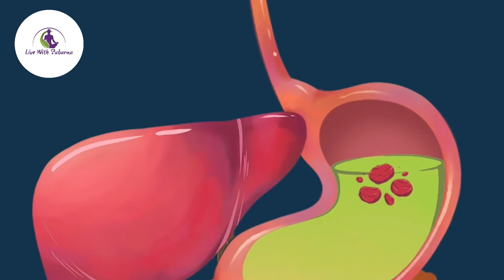ये ३ चीज़ अपनी चाय में दाल डोज तो आपकी छाए अमृत से काम नहीं होगा-Add these 3 ingredients in your tea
ये ३ चीज़ अपनी चाय  में दाल डोज तो आपकी छाए अमृत से काम नहीं होगा-Add these 3 ingredients in your tea @LivewithSubarna288
In this video we have explained how easily available 3 ingredients from indian kitchen can improve the quality of tea and helpas to better our health in many ways.

Follow Live with Subarna on

The information contained in the Video Content posted on Live with Subarna YouTube channel represents the personal views and opinions of the original creator based on the study, research and information present in various books, journals, research papers and websites, does not necessarily represent a professional opinion.
This Video Content is not intended to be a substitute for professional medical advice, diagnosis, or treatment. Always seeking the advice of your physician or other qualified healthcare provider regarding any health condition is advisable.
Never disregard professional medical advice or delay in seeking it because of something you got to know from this channel.
We wish best health and happiness to you all.
Dt. Subarna- Nutritionist & Health Coach
Founder - Live with Subarna